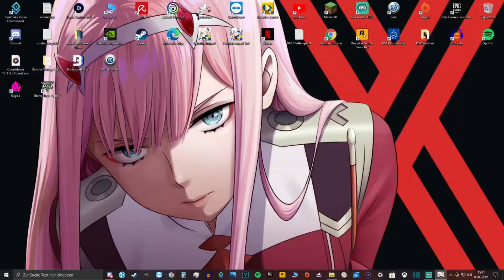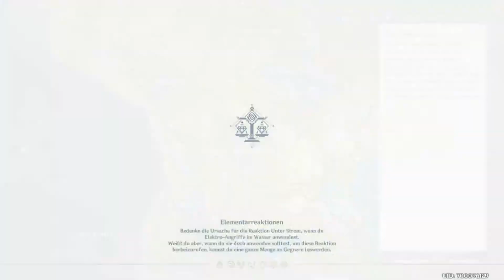Genshin Impact #081 PC Graf sein Kleiner Bruder German/HD)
hier der Link zu dem game für ios Android und Ps4
PS: im Playstation store giebt es umsonst